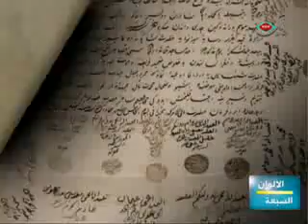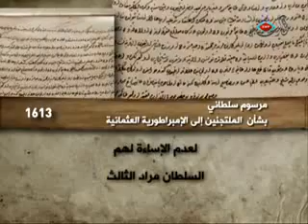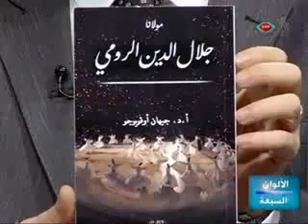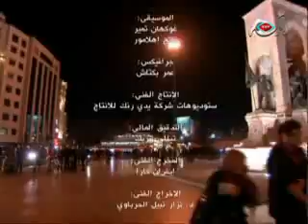برنامج الألوان السبعة - 15-12-2011.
عالمنا الإسلامي غني بالثروات الطبيعية التي لا تستغل على النحو الأمثل، نستضيف في هذه الحلقة البروفيسور دكتور أورهان كورال عميد كلية هندسة المعادن في جامعة إستانبول التقنية، الذي يتحدث مع مقدم البرنامج د. نزار نبيل الحرباوي عن هذه الثروات وكيفية الاستفادة منها بأفضل شكل ممكن.
ومن صفحات التاريخ المطوية نعرض لمرسوم سلطاني صدر عام 1613 من السلطان العثماني مراد الثالث إلى الحاكم العام والقاضي في تونس بشأن الملتجئين إلى الإمبراطورية العثمانية من أسبانيا.
ومن ضيوف إستانبول نلتقي الأستاذ طاهر دويات رئيس مجلس إدارة اتحاد الصناعات الغذائية الفلسطينية أثناء مشاركته في مؤتمر التعاون الصناعي العربي التركي، ونحاوره عن واقع القطاع الصناعي الفلسطيني. كما نلتقي الدكتورة أماني عصفور رئيسة اتحاد سيدات الأعمال "كوميسا" التي تحدثنا عن رؤيتها للعلاقات الاقتصادية التركية العربية. ونزور معرضا فنيا يونانيا تركيا مشترك يقام في إستانبول.
وفي ذكرى وفاة مولانا جلال الدين الرومي نستضيف البروفيسور دكتور جهان أوكويوجو أستاذ الأدب العثماني الكلاسيكي في جامعة يلدز التقنية، الذي يحدثنا عن  "شب عرس" أو ليلة العرس وهو التعبير المستخدم لوصف المراسم التي تقام في ذكرى وفاة مولانا الذي اعتبر ليلة الوفاة ليلة الوصال بالحق وبالتالي ليلة العرس.